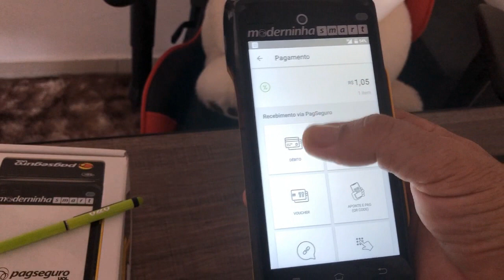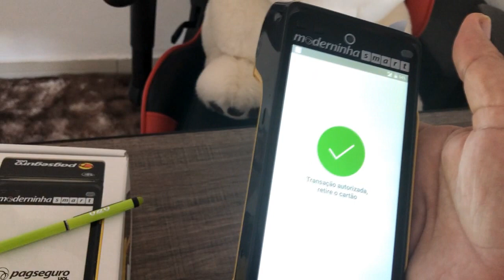Pagamento com o cartão Pan Contacless em menos de 30 segundos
Para contratar o cartão, basta selecionar o cartão desejado, preencher os dados solicitados e aguardar a análise de crédito. O crédito sendo aprovado, você receberá o Cartão no endereço de correspondência que indicou no seu cadastro. Com a senha em mãos, poderá efetuar o desbloqueio.
Para saber mais entre no link abaixo;